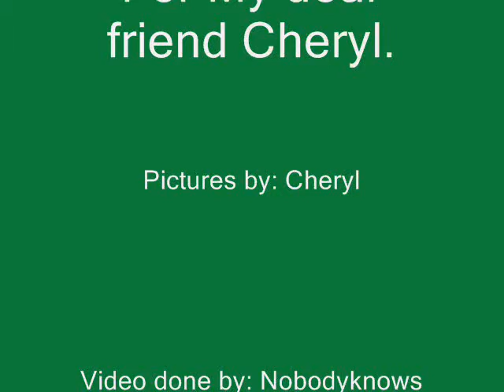One for my friend Cheryl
One done up for Cheryl. Pictures by her. Video by: Jodie.. AKA: Nobodyknows. Mod work by: Sassyangel, Nobodyknows, Firelilly, Ruby Strange, XnightwolfX, Missouricharm, XstatikladyX, and 3lusciousredhead